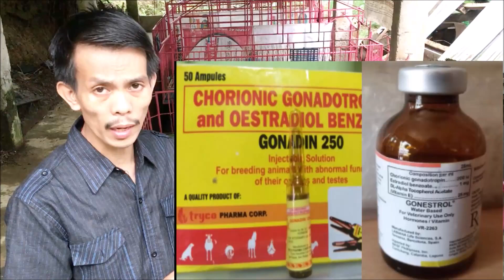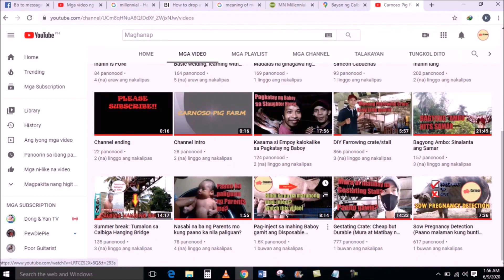Pagturok ng Alamycin LA sa ating Gilt/Dumalaga, bakit kaya?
Facebook naman po: Carnoso Pig Farm  - paki follow and like.

Para po sa inyong tulong para sa paglago ng channel na ito. Pwedi po kayong magpadala through GCASH. GCASH Account: 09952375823